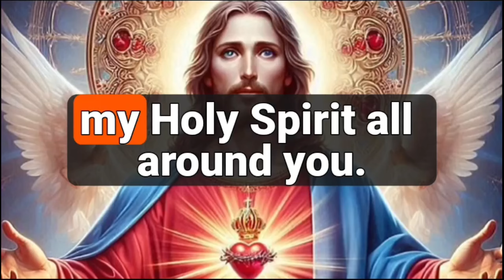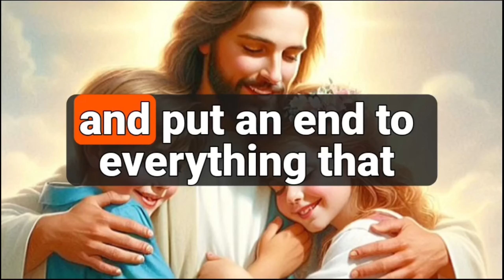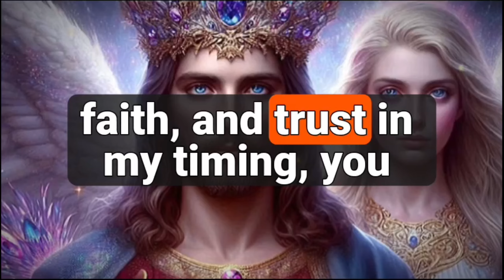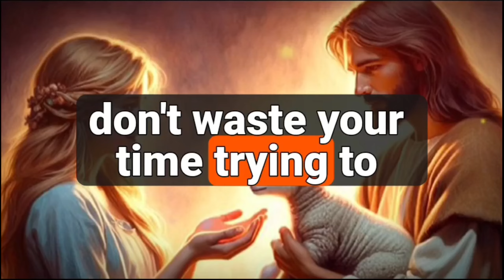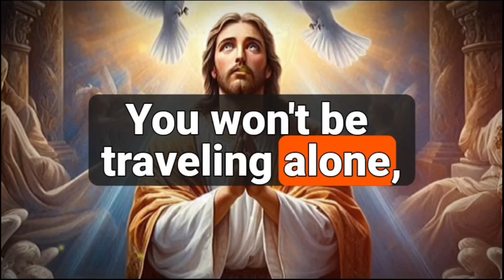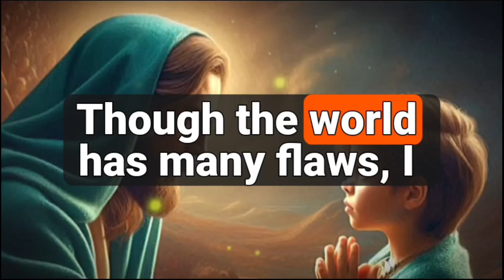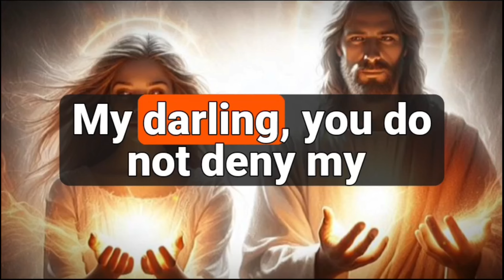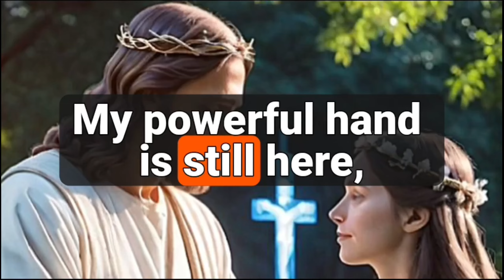🛑 !! STOP!!MY CHILD DON'T BRING BAD TIMES BY IGNORING THIS MESSAGE BECAUSE....